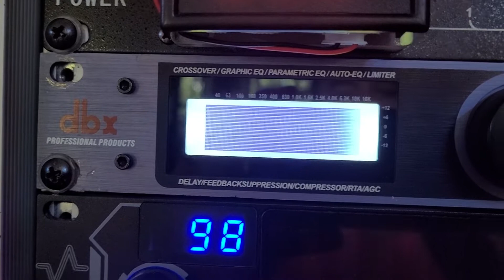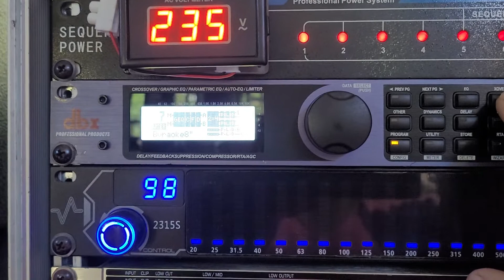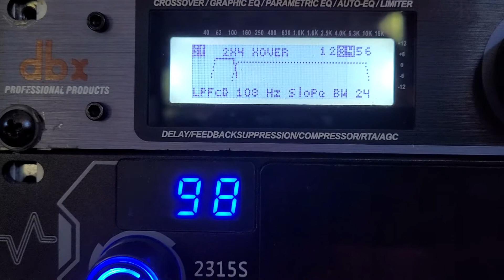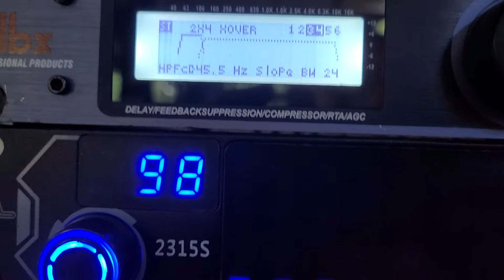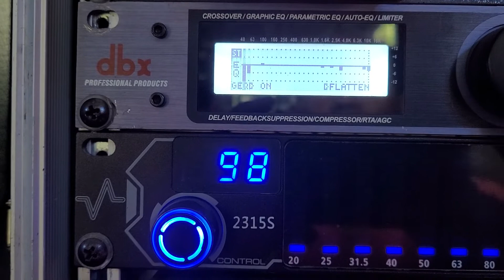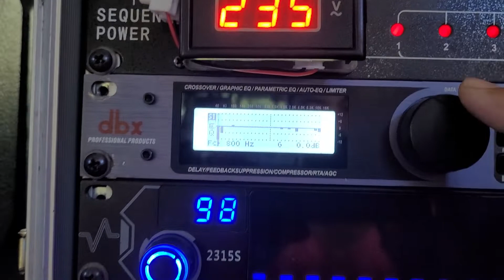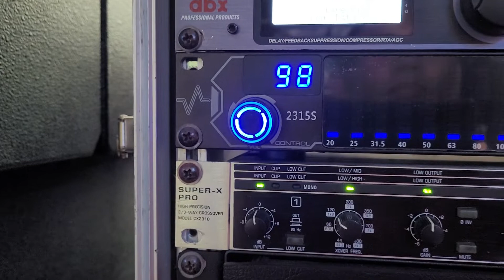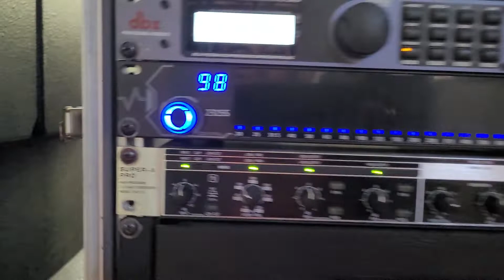dbx 260 manual setup...วันนี้ขอแสดงงานอดิเรกที่ชอบสักหนึ่งคลิปครับ